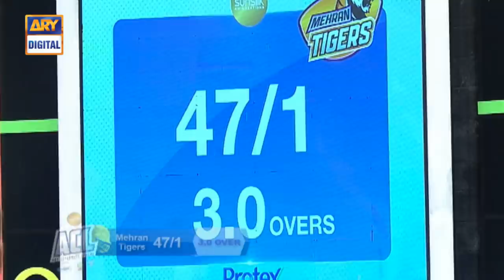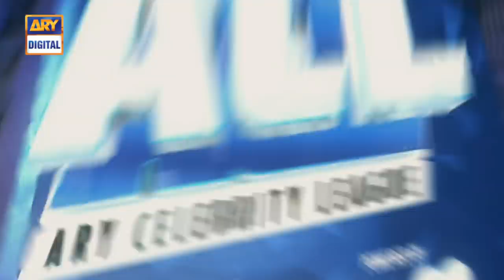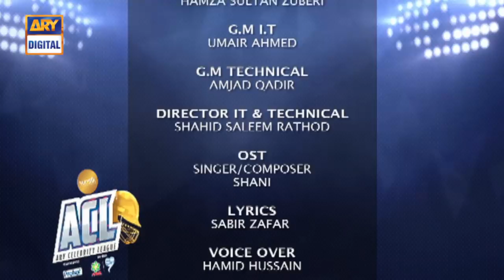ARY Celebrity League | Grand Finale | Ravi Raiders 🆚 Mehran Tigers | ARY Digital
RaviRaiders will be facing off MehranTigers in The Grand Finale of Pakistan's Biggest Celebrity League - 🏏 ACL !

Grand Finale - RaviRaiders 🆚